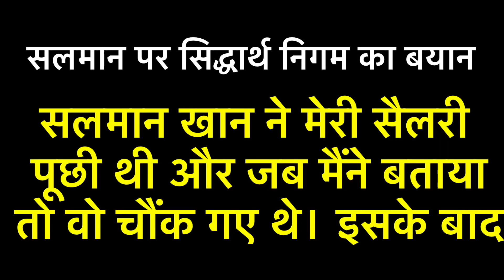Salman Khan Hike Fees of Katrina Kaif । सलमान खान ने अपनी मर्जी से कटरीना कैफ की बढ़ा दी फीस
Siddharth Nigam became a household name with his show Ashoka. He is currently seen in Aladdin: Naam Toh Suna Hoga, which will soon go off air. Recently, in an interview with ETimes TV, the actor revealed how Salman Khan helped him get salary hike during his stint in period drama Ashoka. He also revealed Salman had advised him to involve gymnastics in his acting.

Siddharth was quoted by ETimes TV as saying, "I shared a good bonding with Salman Sir when I was shooting for Ashoka in Karjat and he was shooting for Sultan and another film. I would workout in his gym and also had dinner with him. We would workout together. Salman sir had asked me about my per day salary once when I was working on Ashoka and he was really shocked after hearing it. Since my per day was very low at that time, he called up someone and told that person how low I was being paid. And after he spoke about it and there was a boom in my per day after a year of being on Ashoka."

The gorgeous actress Pooja Hegde, who made her mark in Bollywood with films like Mohanjo Daro and Housefull 4, is celebrating her 30th birthday today. Hegde gained huge popularity from the success of her south movie Ala Vaikunthapurramuloo in which she acted opposite Allu Arjun.
Looking at the success she has garnered in her career, it is being reported that producer Sajid Nadiadwala is paying Pooja Hegde four times more than her previous movie. Pooja Hegde is one of the highest-paid actresses in Tollywood. She took home remuneration of Rs 2 crore for Allu Arjun starrer ‘Ala Vaikunthapurramloo’. Post the blockbuster success of ‘Ala Vaikunthapurramloo’, she will be receiving anywhere in the range of Rs 2.5 crore. She was paid the same around 2 crore for Housefull 4 too. The latest reports in Bollywood is that she is now getting paid in the range of Rs 4 crore for Salman Khan’s movie titled ‘Kabhi Eid Kabhi Diwali’. She has also tasted huge success in Bollywood with ‘Housefull 4’. Hence, producer Sajid Nadiadwala reportedly agreed to hike the remuneration.

Courtesy- Instagram